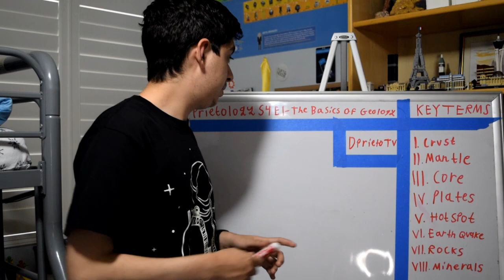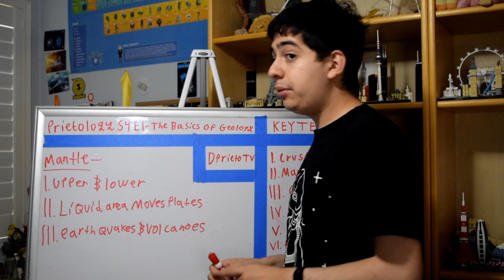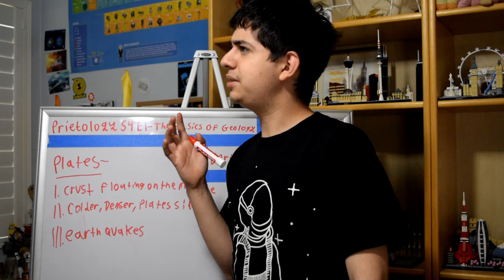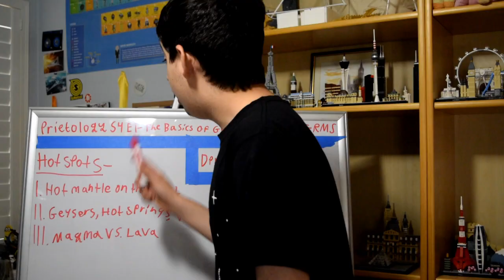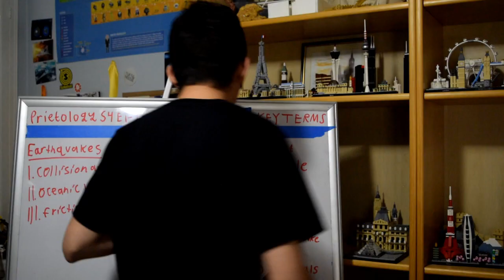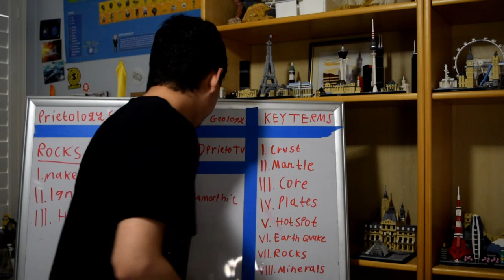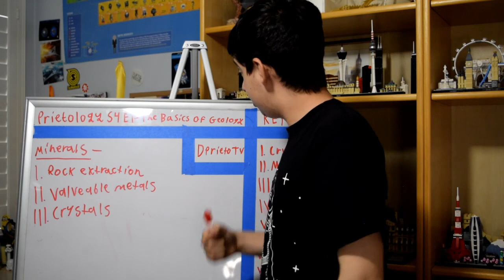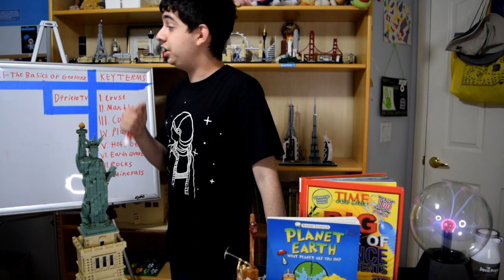Prietology Season 4 Episode 1 - The Basics of Geology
Gosh, we are already at SEASON 4 OF PRIETOLOGY! and what an episode we've got today, welcome back everyone to Dprieto TV and we start the 4th season of Prietology with the basics of geology. In this episode we discuss the anatomy of the earth and the relationship between the different parts! Enjoy! :)

Donate to Team Seas! (See what next steps you can take!): teamseas.org

Editing Software: Lightworks V. 14

By: David Prieto